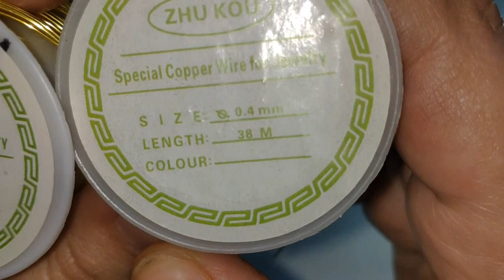COMO HACER UN ANILLO MARGARITA CON ROCALLAS-HOW TO MAKE A DAISY RING WITH ROCKS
Hola amigas y amigos,muchas gracias por visitar mi canal,espero y deseo que os sirva de ayuda.Hoy os voy a mostrar como hacer un bonito anillo margarita con rocallas.Saludos y mucha salud para todos
MATERIALES:

1abalorio facetado de 8mm de diámetro

y rocallas de 3-4mm de diámetro.
Hello friends, thank you very much for visiting my channel, I hope and hope that it will help you. Today I am going to show you how to make a beautiful daisy ring with rockery. Greetings and good health to all
MATERIALS:

0.8mm diameter gold copper wire,

0.5mm diameter gold copper wire,

1 faceted bead of 8mm diameter

and rockeries of 3-4mm in diameter.